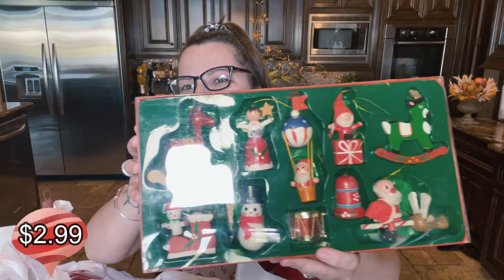GOODWILL CHRISTMAS HAUL 🎅|| THE BOGARTS 💕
Hiya guys!

In this video I have a little Goodwill Christmas Haul! I am already digging into Christmas and I can not help it lol I hope y'all like this haul and if you did, please give me the thumbs like and comment bellow!

Comments are not only appreciated but they are the fuel that drives my content. I make these videos for you all, just hoping and praying I reach one mom, one person with a message or a method to help navigate this crazy game of life.

I am gone...

Love,
MommyBo